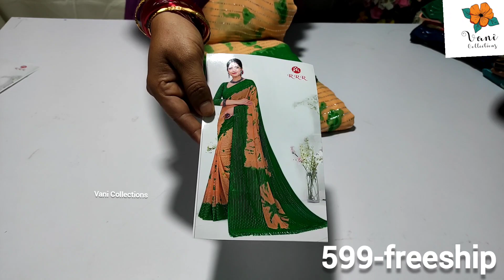Restock Smooth Jeorjet Sarees free shipping wholesale price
599-prices

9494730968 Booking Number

My Address 👇👇

*VANI COLLECTIONS
MANUGURU
BHADRADRI KOTHAGUDEM
507125*

Hi all! I am vani. A Wholesaler. I Have my own Hand-stock Collections. I Sell at Wholesale prices and you can trust my
 quality. I'm doing this business since 20 years.
If you want to buy any of these sarees/kurthaas shown in the video, screenshot and send to my WhatsApp number

Do join to see more beautiful sarees and dresses.